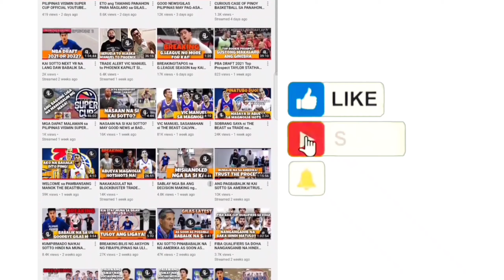Mga PROUD PINOY na sila DAPLH PANOPIO at REMY MARTIN nagpakitang GILAS sa US NCAA OPENER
Join kayo sa aking Facebook Group para sa mga early news sa Philippine Basketball at pwede ring tambayan ng mahihilig basketball pwede tayo magpalitan ng kuro-kuro doon.

Follow me in INSTAGRAM:
from_the_sideline_youtube